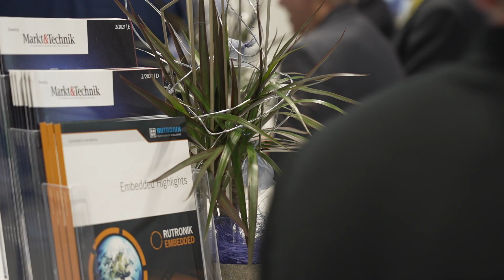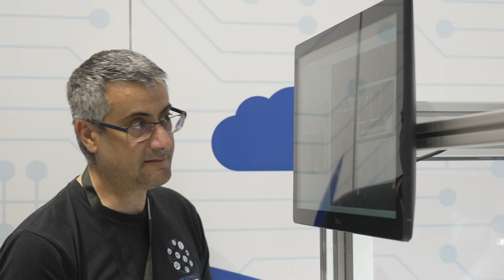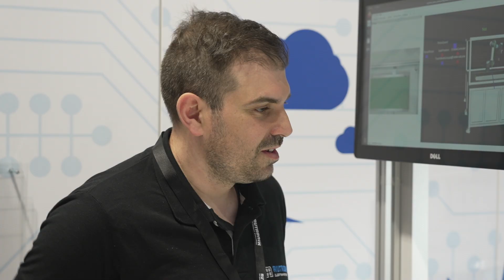Rutronik presents solutions of innovative manufacturers at Embedded World 2022 | Electronics Weekly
Rutronik shows product and system solutions from renowned manufacturers at embedded world 2022, focusing on artificial intelligence, connectivity and display technologies, among other topics. In addition, Rutronik System Solutions presents specially developed boards that offer a unique solution for a shortened time-to-market.

Thank you to Vincenzo, Senior Manager of Product Marketing Displays at Rutronik, for his time.